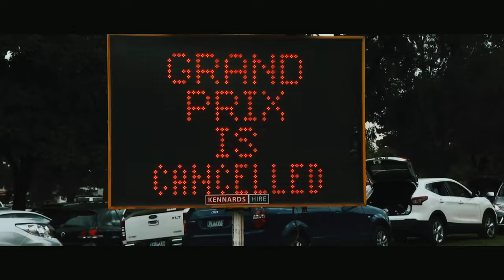High hopes - F1 music video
⏰SPECIAL OFFERS!!!⏰

QUESTION - make a question in the comments

❓| FAQ’s:
➤Favourite driver: Charles Leclerc
➤F1 23 AI: 90
➤F1 23 Assists: None